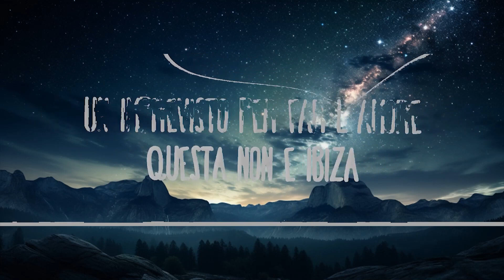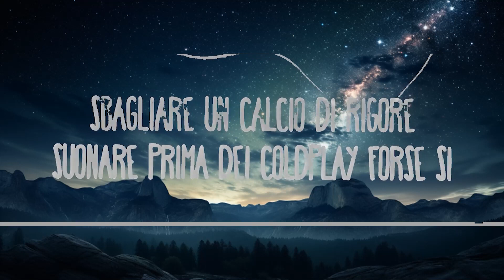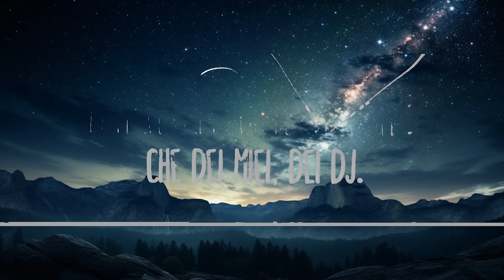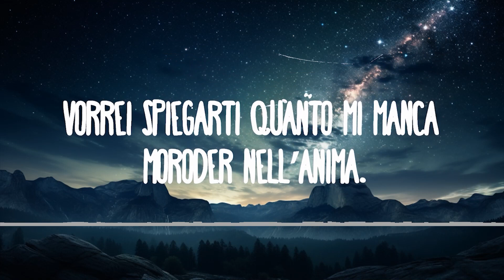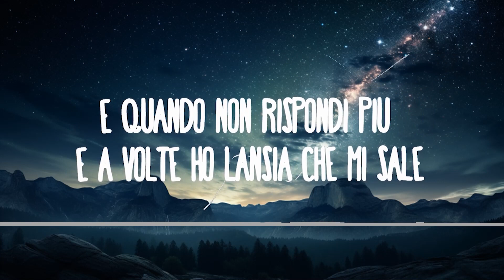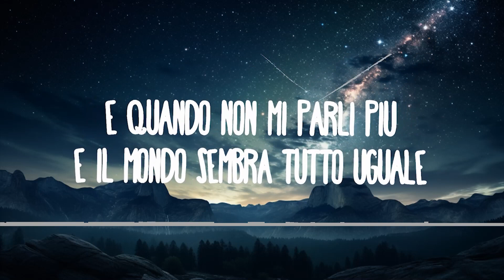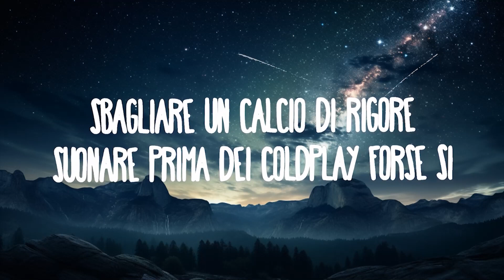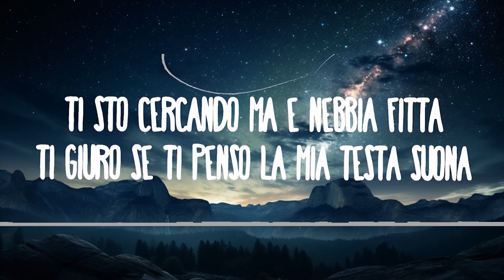The Kolors - ITALODISCO (Testo/Lyrics) | JoSe Music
The Kolors - ITALODISCO (Testo/Lyrics)

(Lyrics):
A volte ho l’ansia che mi sale
(Che mi sale!)
E il mondo sembra tutto uguale
(Tutto uguale!)

ITALODISCO scusa se insisto
Un imprevisto per far l’amore
(Aaaahhhhh)
Suona ITALODISCO!

Se vado in contro agli occhi tuoi (oi/oi/oi)
E a volte ho l’ansia che mi sale
(Che mi sale!)

(Aaaahhhhh)
Suona ITALODISCO!

Disco
(Suona ITALODISCO)
Disco
(Suona IT…)

Moroder nell’anima…
Mi parte la cassa eppure sto zitto
ITALODISCO!

Suona ITALODISCO!

Suona Italo disco
Suona Italodisco
Italodisco